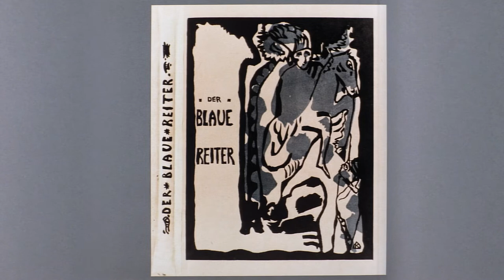Franz Marc, l'un des plus grands peintres expressionnistes allemands | 1 000 chefs-d'œuvre (7/16)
Franz Moritz Wilhelm Marc, né le 8 février 1880 à Munich et mort le 4 mars 1916 près de Verdun, était l'un des principaux représentants de l'expressionnisme allemand. Peintre animalier, graveur, pastelliste, aquarelliste, lithographe et écrivain, il rencontra Wassily Kandinsky en 1911, avec qui il créa "Der Blaue Reiter" (Le Cavalier bleu), un rassemblement de peintres d'avant-garde. "La Tour des chevaux bleus", "Destins d'animaux" et "Le Renard bleu-noir" sont ses principales œuvres.

Dans chaque épisode de « 1000 chefs-d'œuvre », un tableau est présenté. L'analyse, brève mais détaillée, le compare à des œuvres apparentées et le replace dans le contexte de la vie de l'artiste ainsi que dans sa période de création. Ce faisant, la série couvre un large éventail d'œuvres, en passant par des peintures du XVème siècle jusqu'à des pièces d'art moderne.